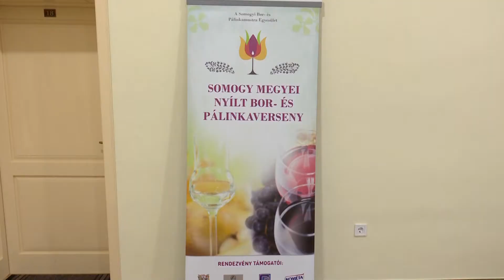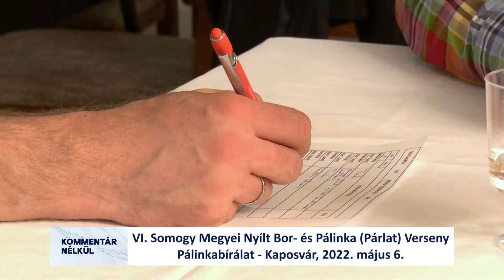Pálinkabírálat - 2022. május 6.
Somogyi Bor- és Pálinkamustra Egyesület
 VI. Somogy Megyei Nyílt Bor- és Pálinka (Párlat) Verseny
 Pálinkabírálat
 Kaposvár
 2022. május 6.